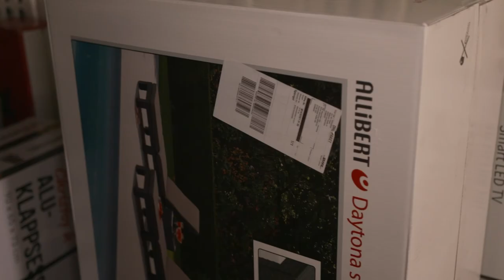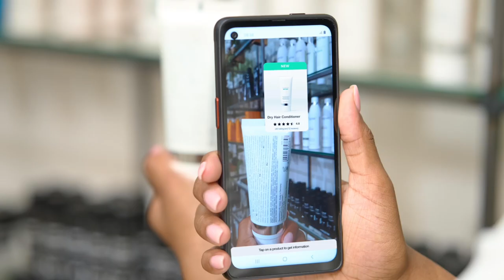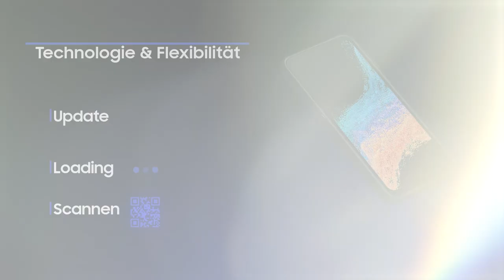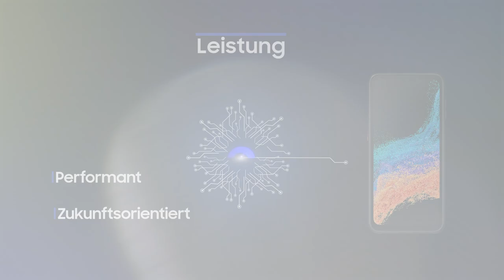Smartphones als Scan Devices für Transport, Logistik und Retail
Smartphones stecken voller moderner Technologie und bieten schnelle Rechenpower und Kameratechnik im handlichen Format.  Davon können der Transport- und Logistik-Sektor oder die Retail-Branche profitieren, denn Smartphones können als praktische Scan Device genutzt werden. Sie sind zuverlässig, robust und vor allem flexibel einsetzbar. Das Video zeigt mit praktischen Beispielen, welche Vorteile Smartphones im Vergleich zu teuren Spezialgeräten, sogenannten MDEs, bieten können.